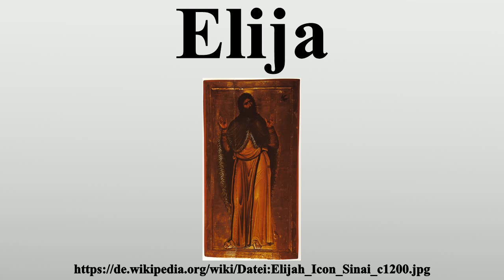Elija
Vielen Dank für Ihre Unterstützung:

Elija (hebräisch אֵלִיָּהוּ Elijahu, auch Elia, Elijah; Elias, Ilja, Ilia;) war ein biblischer Prophet, der in der Zeit der Könige Ahab und Ahasja im zweiten Viertel des 9.Jahrhunderts v.Chr.im Nordreich Israel wirkte.